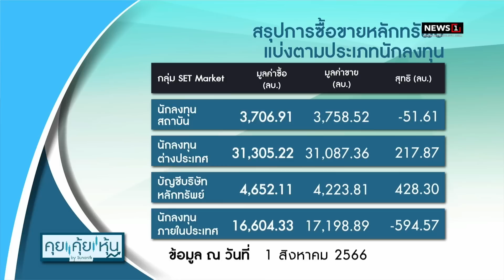‘วนรัชต์’ ย่องดีเอสไอ รับทราบโกงหุ้นสตาร์ค